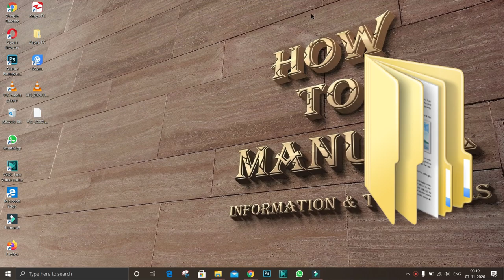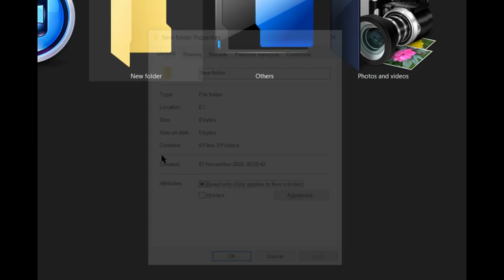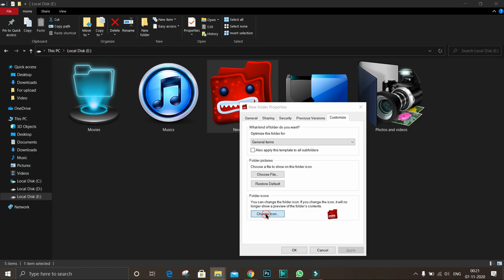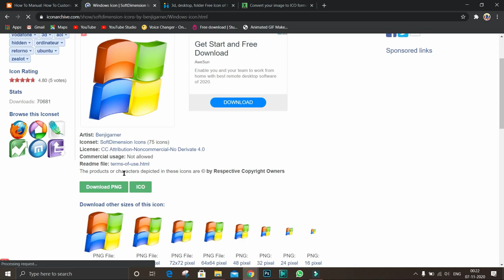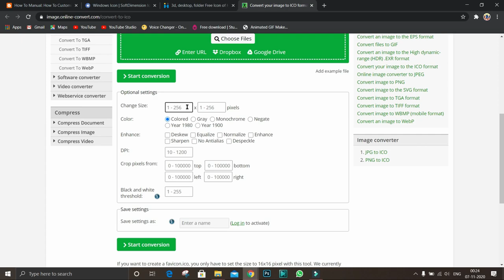How to Change Computer Icons | Customize computer icons | Change folder icons without any software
In this Video I will Show you How to Change Computer Icons With Very Easy Steps , Without Installing any Software || How To Manual || Hindi Tutorial ||